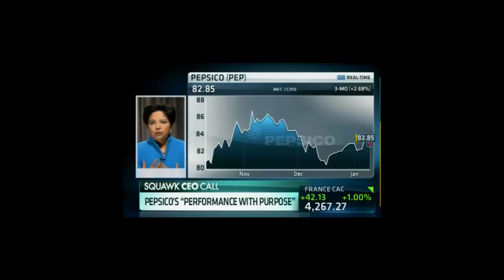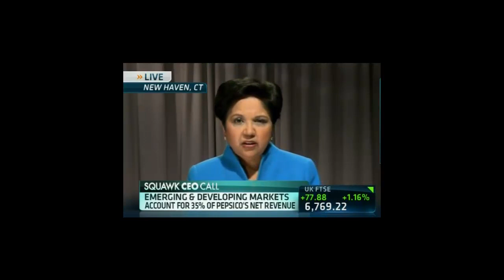CNBC Indra Nooyi Interview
Interview with Pepsi CEO Indra Nooyi